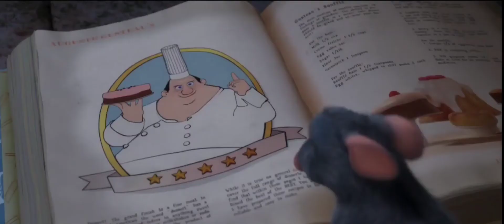Remy Sees Paris for the First Time- Ratatouille (2007)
A cook makes, a thief takes.

🕷SOCIALS🕷